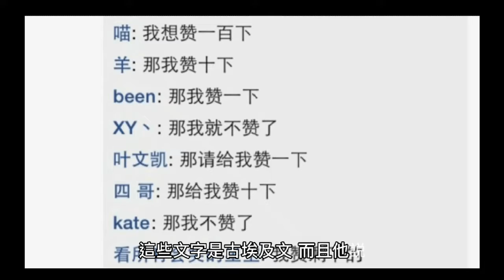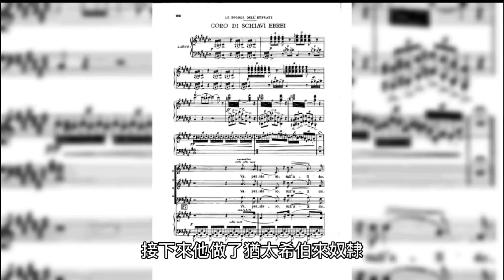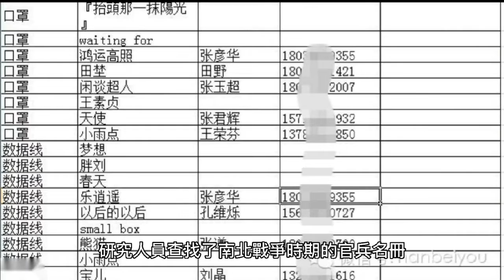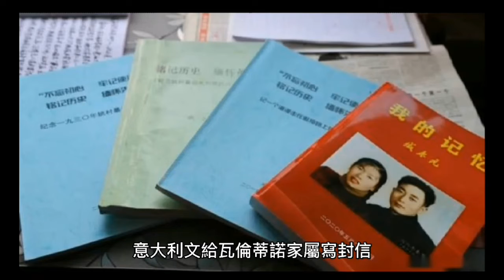地球上有了人類後，李艾倫的靈魂便寄身肉體，開始了他地球上的輪迴。他在傳説中的姆大陸和亞特蘭蒂斯都轉生過。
地球上有了人類後，李艾倫的靈魂便寄身肉體，開始了他地球上的輪迴。他在傳説中的姆大陸和亞特蘭蒂斯都轉生過。這是他在催眠中寫下的那兩世的文字。可惜這兩個史前文明存在的時期是在一萬年以前，而且都屬於一夜消失型，留下的蛛絲馬跡很少，文字是否真實，實在是無從考證，只能留待後人啦。
然後就來到了這一次文明時期。他又一次進入了埃及法老王的人生，在專家見證下寫下了下面這篇象形文字。